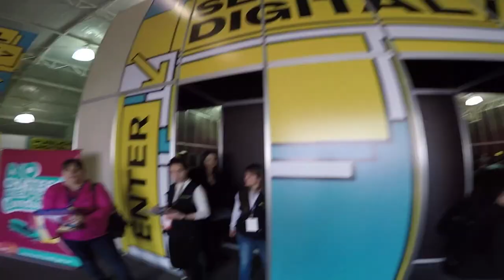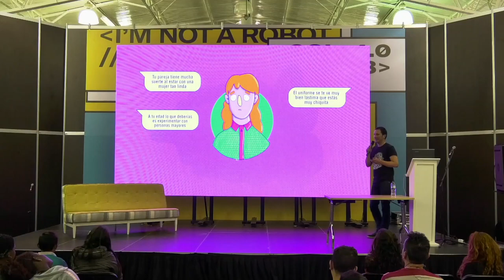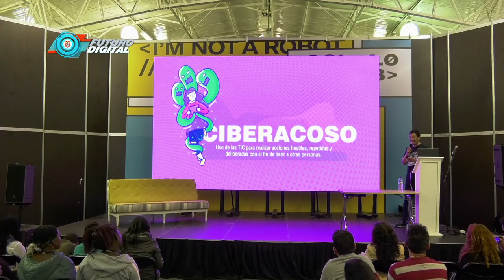La cátedra de En TIC confío estuvo en Colombia 4.0 I C43 N3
En TIC confío es la estrategia de promoción de uso responsable de internet y de las nuevas tecnologías del Ministerio de las Tecnologías de la Información y las Comunicaciones. Ayuda a la sociedad a desenvolverse e interactuar responsablemente con las TIC, al tiempo que promueve la cero tolerancia con el material de abuso sexual infantil y la convivencia digital.